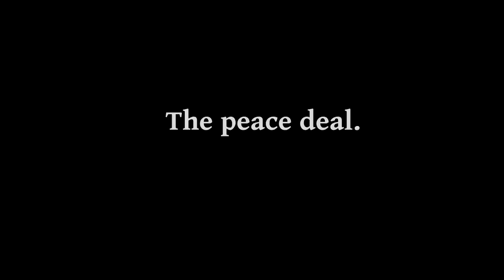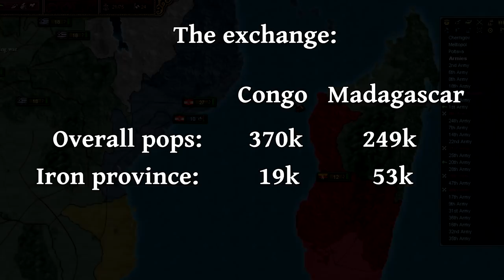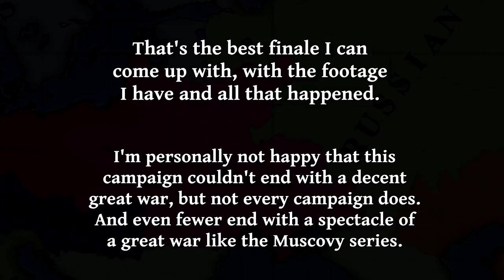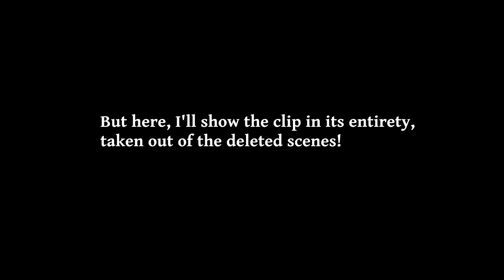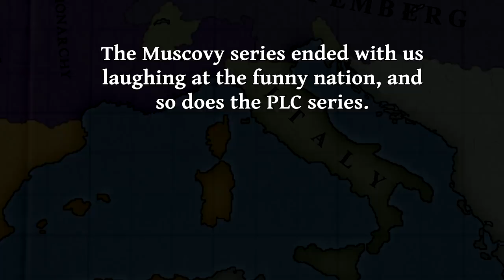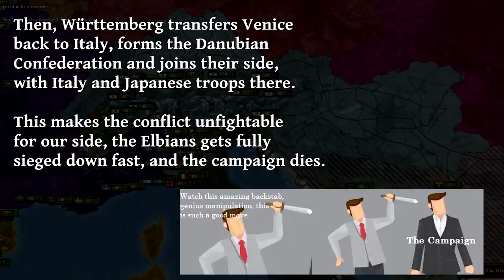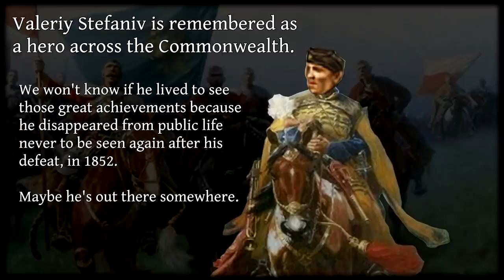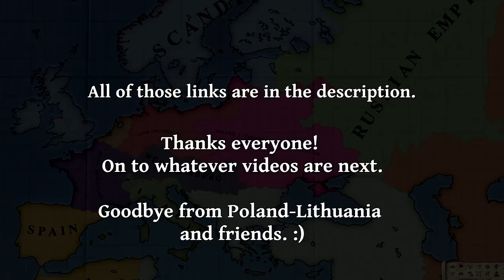The Funny Nation (Poland-Lithuania Finale)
The Poland-Lithuania series comes to a funny and comfy end. We have a score to settle and one last iron mine to secure. The peace deal of the Great War will give us an unexpected reversal of our fortunes.

The PLC finale features Italy, the Funny Nation, a republic formed by Venice, fighting for its life in a series of hilarious conflicts, and Poland-Lithuania will sit and watch them while getting increasingly drunk and exchange banter with the great people in the game.

The diplomacy was unshakable, as you'll see in the final dialogue with China. I did what I could to make something interesting happen in the final two sessions of this campaign but I couldn't. This is the finale we have, there are lots of hilarious moments, and that's the best I can do! I hope you enjoy it. There is an extensive summary of events which happened in the last session after the end-date I decided to end the series on, and it will show how there was no content for a final great war.

00:00 Intro, Expedition to Madagascar
03:18 Stranded
08:22 Great War Peace Deal
10:20 The Iron Compromise
13:58 Italy vs Ottomans 1
14:38 Repaying the Debt
15:47 Italy vs Ottomans 2
21:58 Italy vs Württemberg
26:17 Italy vs Everyone
27:32 Mouthbreather War
29:33 Final Dialogue with China
32:21 The Best I Could Do
33:28 The Series Plothole
36:43 The Rest of the Campaign (non-canon)
41:36 Final Stats and Goodbyes

Mod: Divergences of Darkness multiplayer edit by ZombieFreak, version 1.7 used in this campaign (this has been updated since, check my Discord for the latest)

Françaix Préludes 6: “Assai Lento”, Chopin
Symphony in D-minor, Op.21 Zygmunt Stojowski
Françaix Préludes 2: “Lento”, Chopin
Sinfonia concertante for oboe and orchestra, Antoni Milwid
Les préludes (Score), Franz Liszt
Polish national anthem instrumental
Suite for orchestra in E flat, Op. 9, Zygmunt Stojowski
Symphony No.1 in G-minor, Op.8 - Witold Maliszewski
Gaude Mater Polonia

Full cast of players is included in the credits in this video.